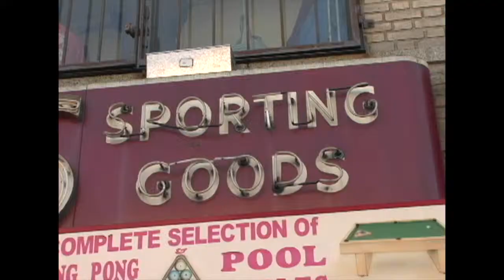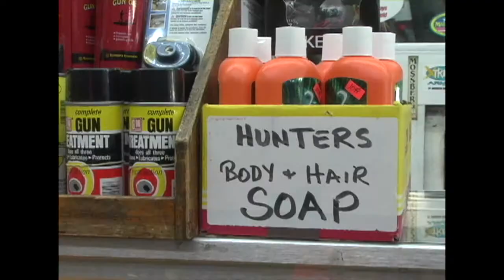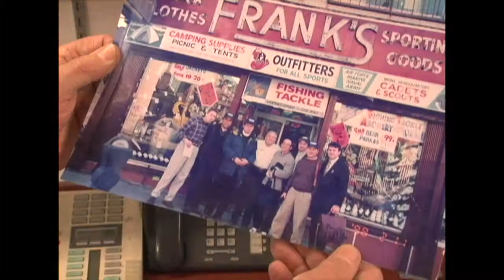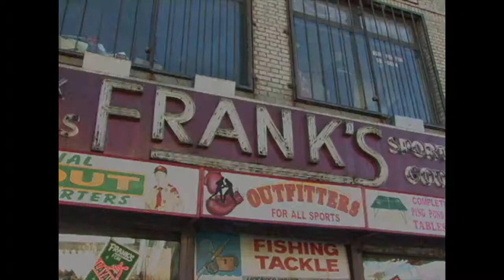Frank's Sports Shop - Shopped by Yankee Stadium and Muhammad Ali in The Bronx, New York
Sporting good stores are yet another business that has suffered as a result of the big-box chain store phenomenon. Yet, up in the Bronx of all places, one family-owned sport shop is still thriving —Frank’s Sports Shop.